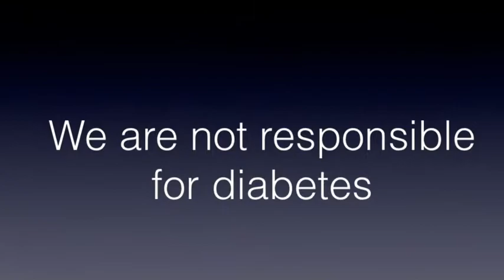Middle School Dance (Hyun Gyu, William, Ben)